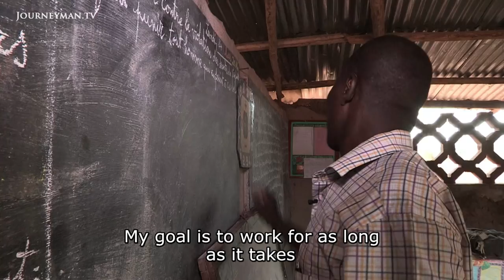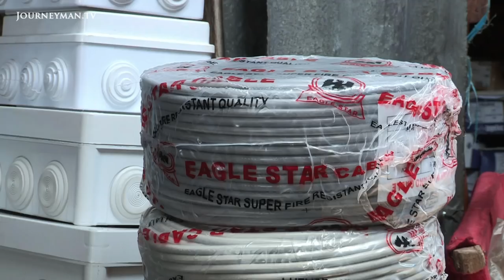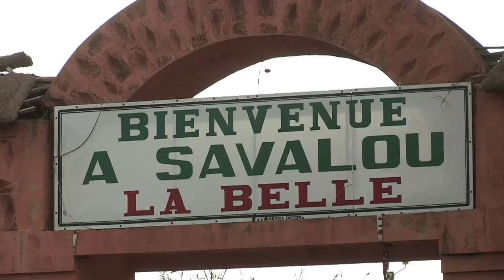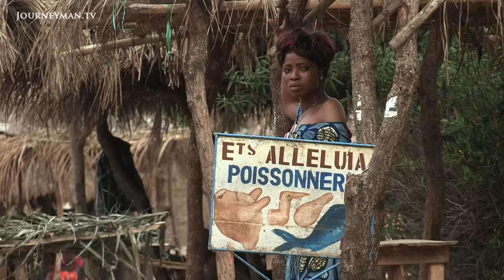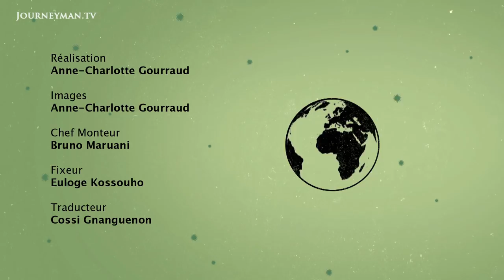Changing Lives In Benin With Solar Panels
Light Relief In Benin: In rural Benin, a lack of reliable electricity is preventing development and compromising the safety of isolated villagers. One NGO hopes that by harnessing solar power, it can put remote villages back on the grid.

"It's very difficult, because most give birth in the night and because we live without electricity", says a midwife from Azokangoudou, a remote village in Benin. With no electricity or clean water, half of newborns die in their first year. Education is also hindered by the country's lack of electricity. Children cannot study at home in the dark, which seriously affects their progress. Samson, a teacher at Azokangoudo, believes that "there are many children leaving the village because they don't have the support needed". Action Benin et Solidarite are a small NGO working to get villages like Azokangodou on the grid. A year ago they built a solar power station in the tiny village of Kopkissa. Jeremie, who runs the power station, says it has transformed the local economy. "A number of shops have opened up since the arrival of electricity. Bars, fishmongers, hairdressers...There are loads".

Wild Angle Productions – Ref. 7295